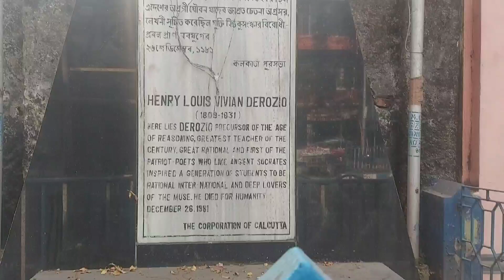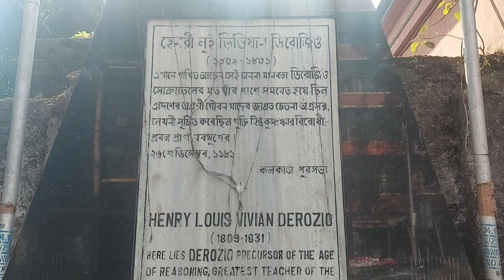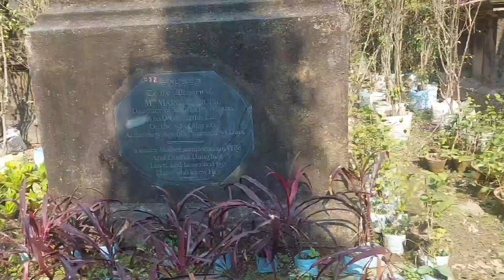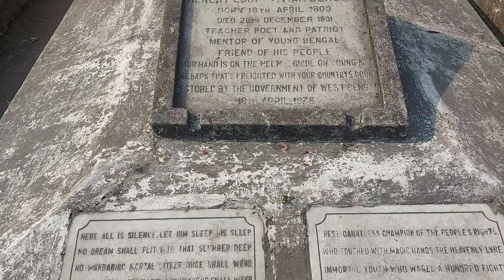2022 Christmas : South Park Street Cemetery, Kolkata...👻✨️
2022 Christmas : South Park Street Cemetery, Kolkata...

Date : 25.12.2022